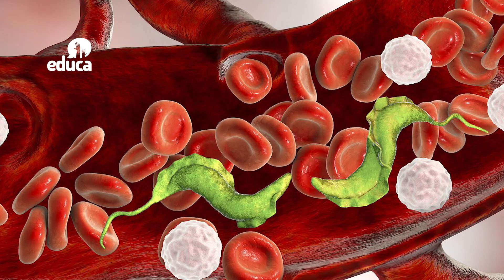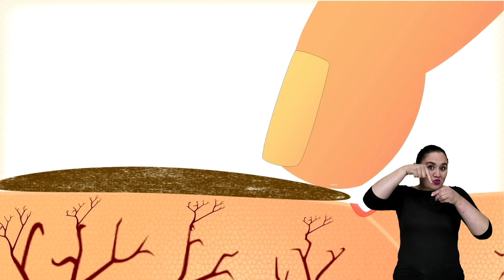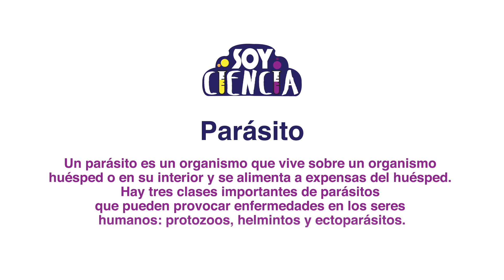Soy Ciencia con Lengua de Señas - Cap 12 - Esteban Baus, biólogo